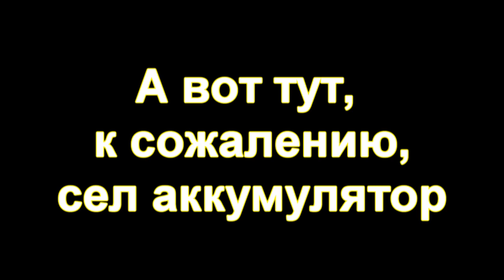VeloEvent_18.05.2011-short version.avi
Веловыезд на Kitch Beach Party 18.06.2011. Некоторые фрагменты дороги)